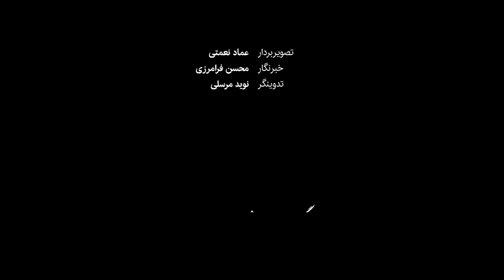«دولت‌ها انتظار فرش قرمز نداشته باشند»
سردار حسین دهقان، مشاور رهبری در حوزه صنایع دفاعی، با بیان اینکه "دولت‌ها تنها نهاد تصمیم‌گیر در کشور نیستند"، می‌گوید: دولت‌ها نباید انتظار داشته باشند از فرش قرمز رد شوند، بالای تخت بنشینند و همه مطیع و پیرو آنها باشند. در چنین حالتی دیگر نیازی به دولت نیست؛ چراکه چنین دولتی به جای حل مشکلات کشور، به دنبال «آقایی بر مردم» است.